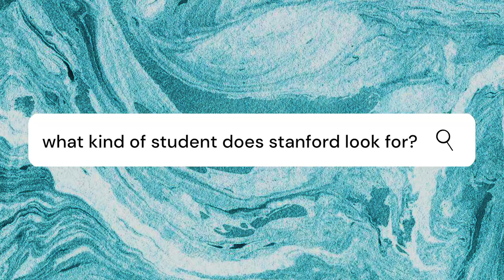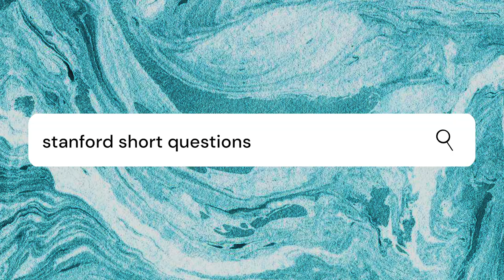HOW TO WRITE THE STANFORD SUPPLEMENTAL ESSAYS - Do's & Don'ts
Welcome! Today I am explaining ALL the important advice for writing the Stanford supplemental essays. What is intellectual vitality? What should you avoid writing about? How do you stand out?

🔥 Learn how to craft a phenomenal college essay in 3 steps with my FREE MASTERCLASS!

TIMESTAMPS:
00:00 - Intro
00:57 - What Kind Of Student Does Stanford Look For?
02:55 - Essay #1: Intellectual Vitality
05:42 - Essay #2: Roommate Essay
07:41 - Essay #3: Meaningful Essay
10:02 - Stanford Short Questions (update: some of these have changed for this year!)
14:12 - Extracurricular Essay (update: this essay is now shorter this year!)

BOOKS THAT REALLY HELPED ME WRITE COLLEGE ESSAYS!
» College Essay Essentials
» 50 Successful Stanford Essays